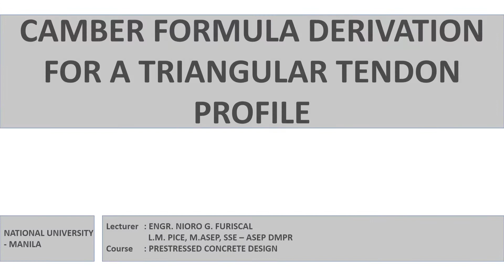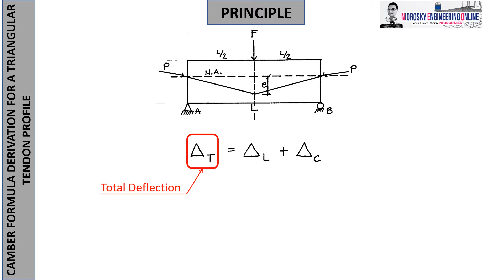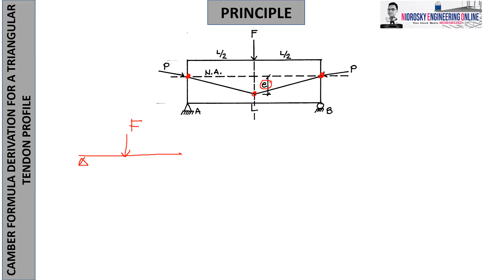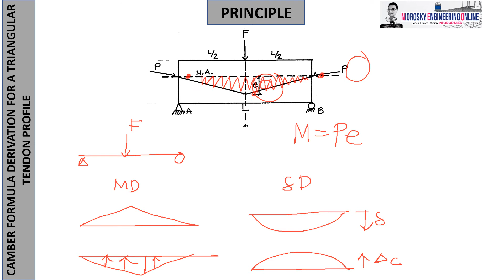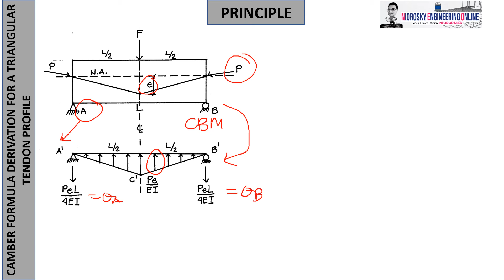CAMBER FORMULA DERIVATION FOR A TRIANGULAR TENDON PROFILE